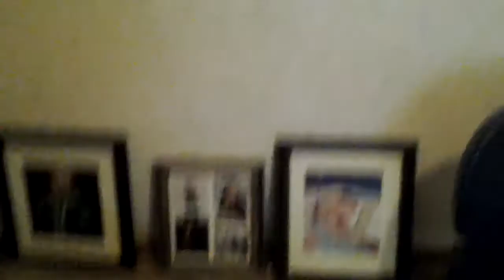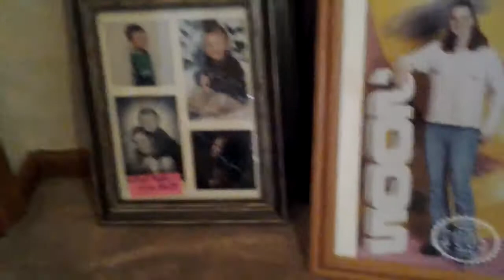Library/computer room vlog